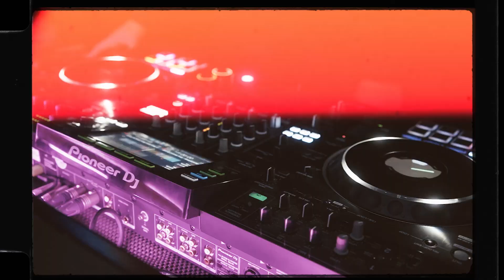Teaser Sweet Seventeen Birthday Party Jeniffer Liauw | a7c + sony 28 mm f 2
Video ini merupakan salah satu hasil kerjaan saya bersama @beardnationss.co di acara 17th birthday party jennifer liauw

cam 1  aberiki
cam 2 arya megantara
edited by abe riki
colored with @Dehancer

* Camera & Lens
Sony a7c  & sony fe 28 mm f 2+ samyang 35 mm f 1.8 + NiSi black mist 1/4
* Location
dragon chamber , jakarta